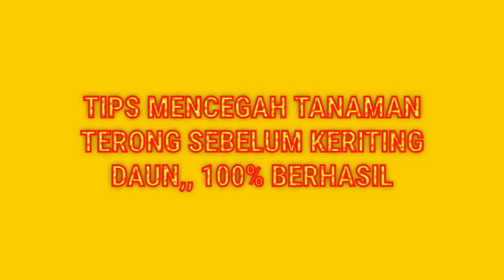TRIK MENCEGAH TANAMAN TERONG SEBELUM KERITING DAUN,, 100% BERHASIL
Menjual berbagai macam jenis Benih Buah & Sayur berkualitas unggul :)

Semoga Channel Kami Ini Bisa bermanfaat Bagi penonton kami,, Terima Kasih